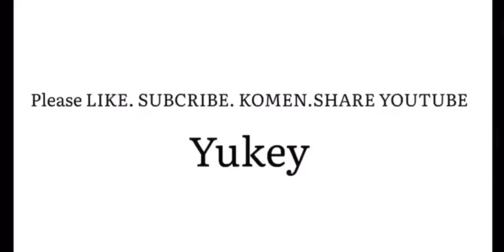Ketemu Top Global Alice 1 Dan Top Global Kimy!!! Auto di bikin Rip mmr???|Yukey Alucard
Info joki dll Dm aja guyss di ig?!!!

BUILD YG BIASA SAYA PAKAI : FLAME RETRYBUTION+  ARMOR BOOTS + HUNTER STRIKE+ ENDLLES BATTLE + BLADE OF DESPAIR (BOD) + MALEFIC ROAR.

Setting Emblem : Assasins. FULL KIRI PHYSCAL ATTACK 3. PHSYCAL PENETRATION 3. TALENT : KILLING SPREE--

TAG--
Trending Youtube
Cara rotasi Hyper
Cara biar winstreak
Rotasi Hyper
Tutorial Alucard
Build Alucard
Mobile Legends
ALUCARD
GAMEPLAY Alucard
Tips Alucard
Mobile Legends Bang bang
Cara Hyper Alucard
Top Global Alucard
Alucard 12000 Match
Alucard Offlane
Montage mobile Legends
Raja Alucard
Cara belajar Hyper Mobile Legends
Yukey Alucard
Alucard Top Global
Build Terbaru Alucard
Cara nge gendong tim
Cara ngecaryy tim
Cara naik rank cepat
Best build